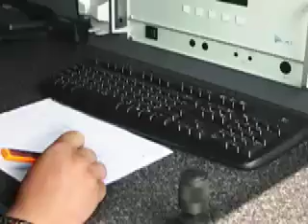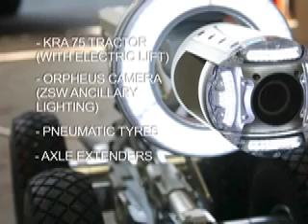IBAK Drainage Inspection Van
The IBAK inspection camera van makes pipe inspection convenient and straight forward. Tractor driven drainage cameras connect directly to the unit in the back of the van and can be operated from the control centre inside, which has reporting software built in. The modular design of IBAK inspection equipment allows a variety of different systems to be connected to the van.

The IBAK portable camera systems are suitable for pipe diameters 100mm – 1000mm and can be hired individually from Ant Hire.